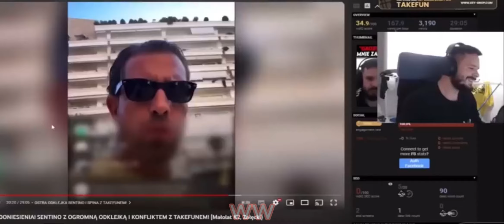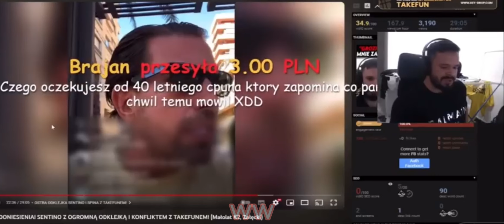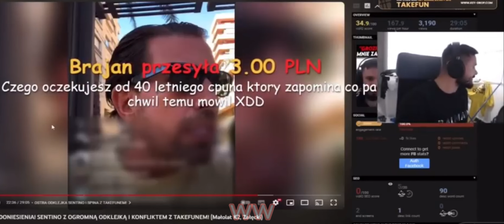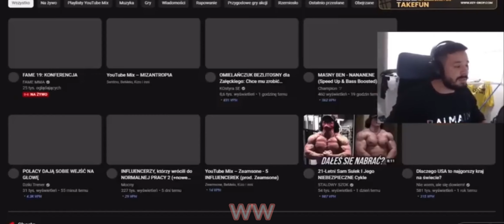Takefun odpowiada na słowa Sentino